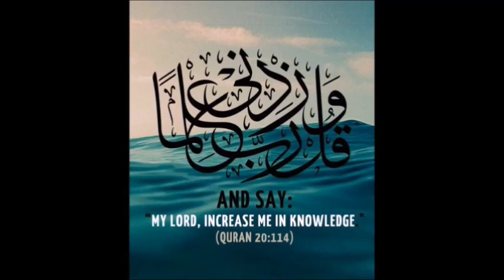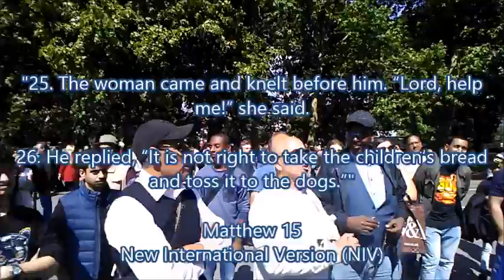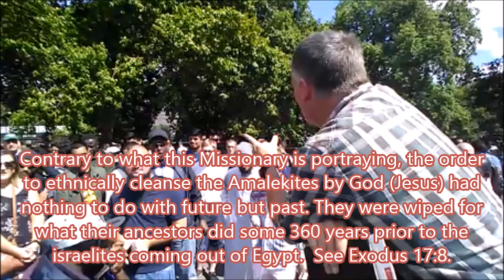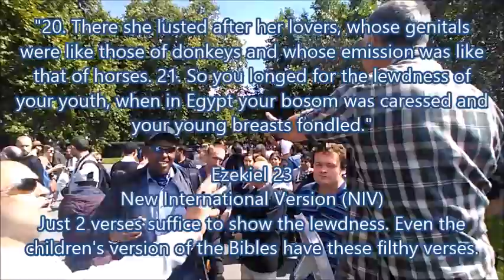Jesus's Revenge Against The Amalekites!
References from the Bible: 1 Corinthians 11:3 - 1 Kings 11:3
1 Samuel 15:3 - Ezekiel 23:20-21

*Copyright:*